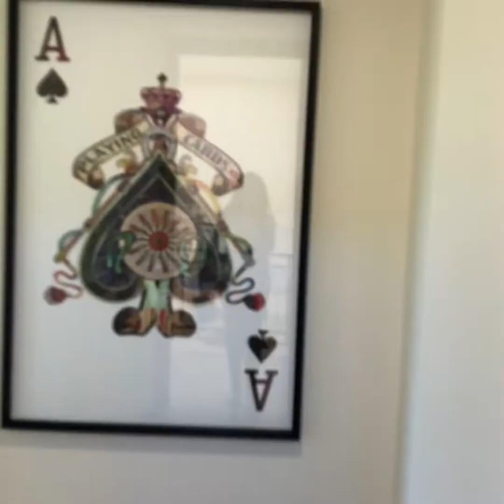Brentwood, CA - 3 Distinct Open Houses + Local Coffee and Bakery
Local knowledge of Los Angeles neighborhoods. Join me in Brentwood, CA for this week's Broker Caravan tour of 3 very distinct open houses in 3 very different areas.  It would be my pleasure to help you find the right home in one of the many unique neighborhoods that LA has to offer. Coldwell Banker Residential Brokerage CalDRE# 02065770